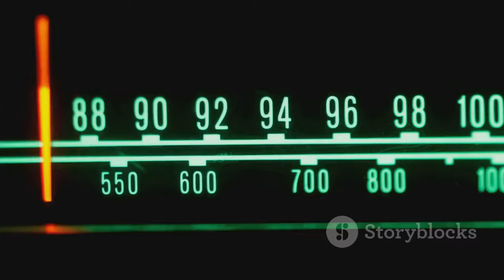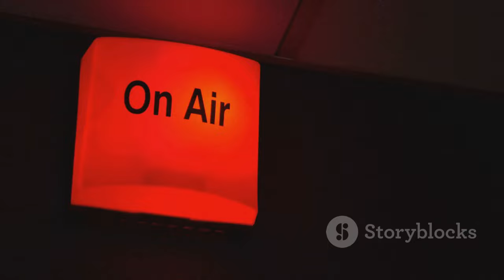Matt Heath and Tyler Adams Take Over Newstalk ZB Afternoons! ️